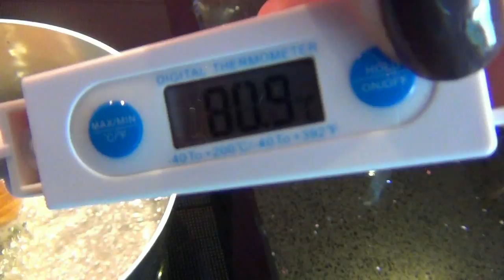♡ 🌟GATEAU MAGIQUE FACON TARTE AU CITRON MERINGUEE ♡ Pâtissez avec MaRy ♡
Aujourd'hui on prépare un gâteau magique façon tarte au citron meringuée ! C'est un gâteau frais et légèrement acidulé qui aura du succès pour le goûter accompagné d'une boisson fraîche. Une recette très facile à tester rapidement !
Bon appétit !

MaRy

✔️ Activez la clochette 🔔 pour ne rater aucune vidéo et partagez avec vos amis !
✔️ Laissez moi un petit commentaire, j'y répondrai avec grand plaisir !

 ❤️ Gros Bisous ! ❤️ Bye-Bye !! ◕‿◕

✪Musique dépourvue de droits d'auteur✪
♡ Merci à Walckem pour son aide artistique ♡

Catégorie          Vie pratique et style